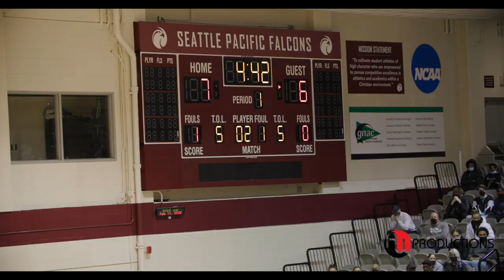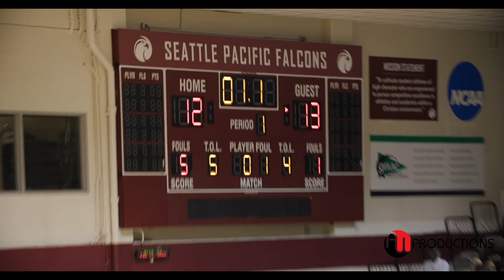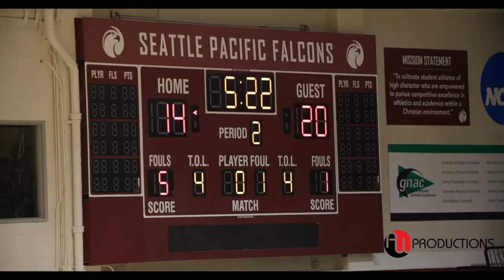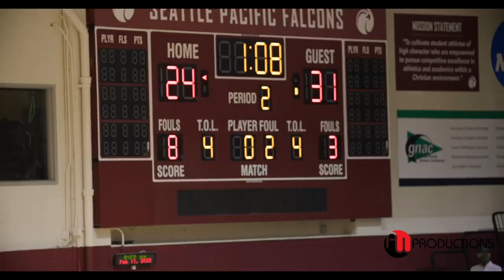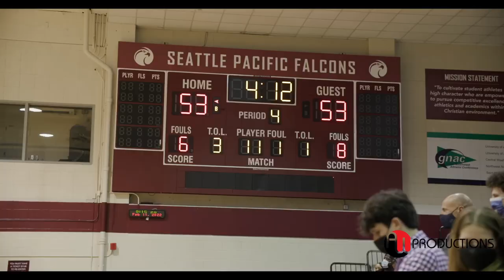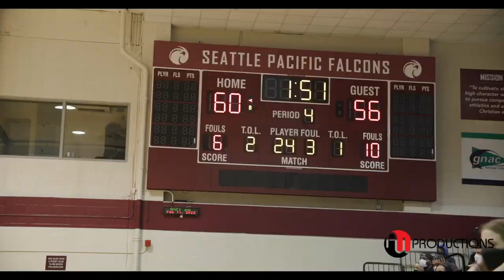#1 Garfield BOYS WIN METRO League Championship vs. Seattle Prep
Big Man Sherrell McCullum dominated inside and Jaylin Stewart leads No1. Garfield in a comeback WIN over Seattle Prep.  (64-57)

Garfield HS:
#0 Koren Johnson
#1 Raphiel Justice
#2 Tremaine Guidry
#3 Jaylin Stewart
#4 Hazel Brown
#5 Jazel Brown
#11 Kenzell Massey
#13 Legend Smiley
#14 Jamarion Ihedioha
#20 Yemoni Bradley-Howell
#21 L fid
#23 Jamaica Myers

Seattle Prep HS:
#0 Koren Johnson
#1 Christian King
#2 TTyler Mrus
#3 Camden Wyatt
#4 Joe Colleran
#5 JReed Johnson
#10 Nima Nabaie
#11 Dyllan Hoffman
#12 Charlie Pehl
#14 Solomon Ashenafi
#20 John Slavin
#22 Braeden  Smith
#24 Neven Marinkovic
#34 Jack Velling
#44 Austin Harnetiaux
Nirvaan Misra